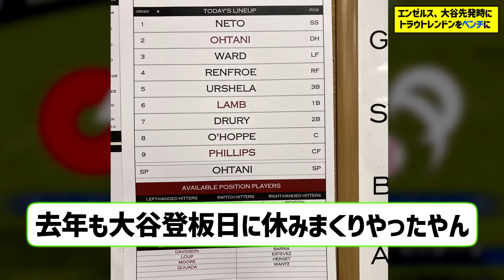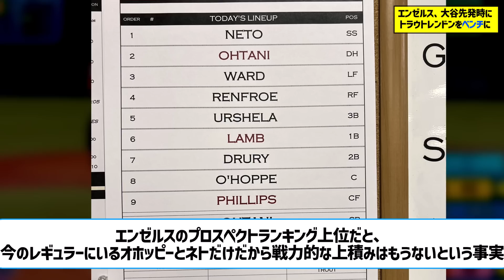【悲報】3連敗中のエンゼルス、大谷先発時にトラウトレンドンをスタメンから外してしまうwww【なんJ なんG野球反応】【2ch 5ch】